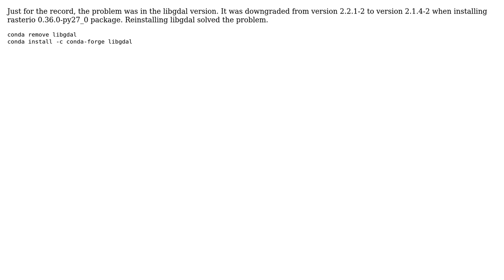GIS: Unable to import gdal in Python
With thanks & praise to God, and with thanks to the many people who have made this project possible! | Content (except music & images) licensed under CC BY-SA | Music | Images & others | With thanks to user Vince user Milo Bio and the Stack Exchange Network Trademarks are property of their respective owners. You are responsible for your own actions.